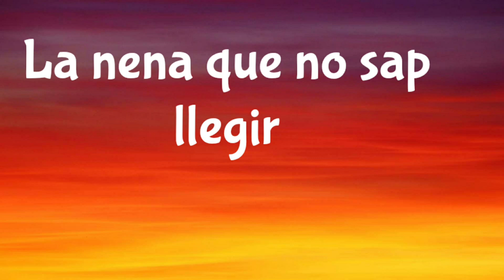La nena que no sap llegir